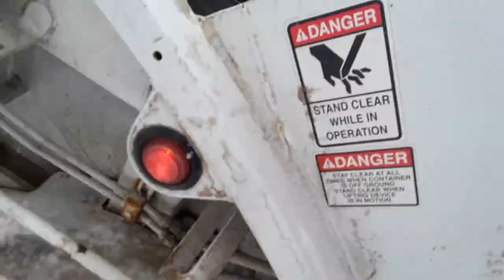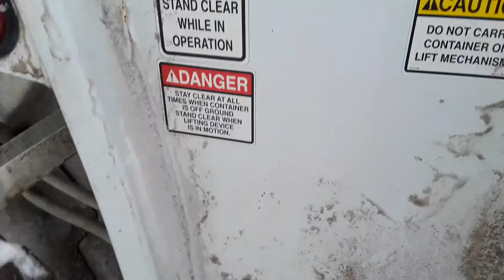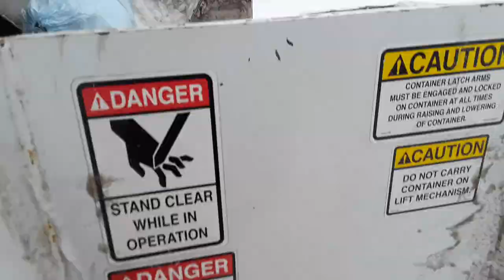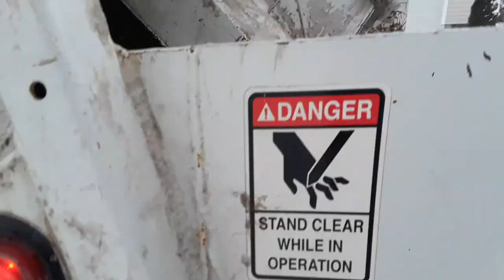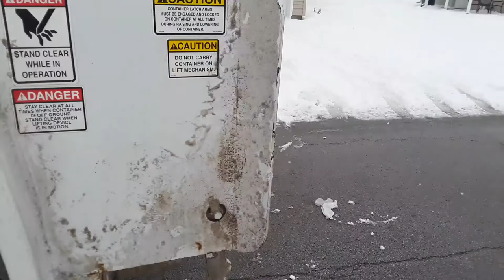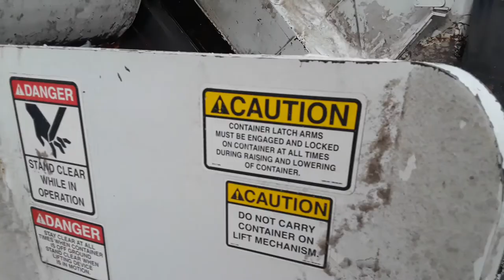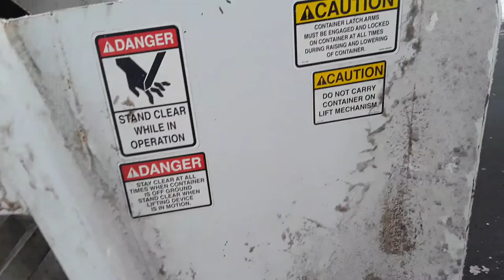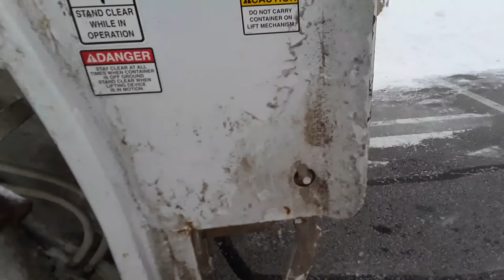trash truck snow plow